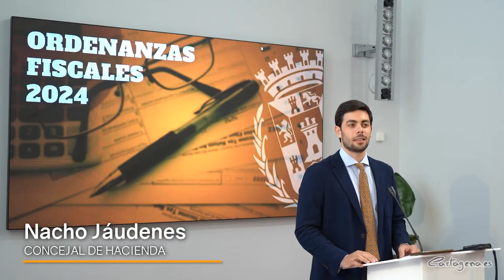El Gobierno decide mantener todas las deducciones aprobadas contra la crisis y bajar más impues ...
La Junta de Gobierno Local, presidida por la alcaldesa, Noelia Arroyo, ha aprobado el proyecto de Ordenanzas Fiscales de Impuestos y Tasas municipales para 2024 en la que se mantendrán todas las deducciones que fueron aprobadas para ayudar a familias y empresas durante la crisis y establece más bonificaciones, a pesar de que la subida generalizada de los precios genera un marco económico muy difícil. “Se trata de la primera aplicación del compromiso que figura en nuestro programa de gobierno que supone seguir avanzando en la política de congelación y bajada de la fiscalidad a las empresas y a las familias que iniciamos en la legislatura pasada”, ha dicho el portavoz del Gobierno y concejal de Hacienda, Nacho Jáudenes.

Jáudenes ha recordado que “partimos de una situación económica muy complicada”, con incrementos muy significativos en los precios de las familias, y que también soportan las administraciones. “Los servicios son cada vez más caros, nos enfrentamos a revisiones de contratos, al encarecimiento de las obras y a esas decisiones del gobierno nacional, que con el “yo invito y tú pagas”, está fijando unilateralmente incremento de costes como los impuestos ambientales o los de personal”.

A pesar de esa situación, anuncia el concejal, “la decisión del Gobierno es mantener todas deducciones que pusimos en marcha durante la crisis y aumentarlas para ayudar a las familias y a las empresas”. “Hay dos formas de financiar las políticas económicas. Una es pedir más dinero a los ciudadanos, la otra es dejar más dinero en manos de familias y empresas. Nosotros hemos optado por esta segunda fórmula”.

La ayuda a las empresas se dirige a favorecer la generación de más empleo y la implantación de nuevas industrias y negocios, con bajadas en el ICIO, el IAE y la “tasa cero” para nuevos negocios.

Para las familias, el Ayuntamiento mantiene la congelación de las tasas y precios públicos municipales por tercer año consecutivo. “Por ejemplo, ninguna familia tendrá que pagar más por tener a los niños en las escuelas infantiles o por usar las instalaciones deportivas”, ha aseverado Jáudenes.

El edil de Hacienda ha calculado que “teniendo en cuenta que la inflación prevista para 2024 es de 5,9 %, el ahorro para las familias será superior a 1 millón de euros y el ahorro acumulado por la no actualización de precios en estos años supera los 10 millones de euros”. Argumenta Jáudenes que desde que decidimos congelar precios y tasas, el IPC ha subido más de un 18 %, y a final del año que viene esa subida habrá sido del 23 %”.

Entre las medidas previstas en la Ordenanzas Fiscales aprobadas en Junta de Gobierno figura la ampliación de la bonificación al 92 % de las Plusvalías Mortis Causa, el conocido como impuesto sobre la muerte. “Esta medida la comenzamos en la legislatura pasada y nuestro objetivo es dejarla en el mínimo legal, subiendo cada año la bonificación hasta llegar al máximo legal del 99 %. Es un impuesto injusto porque ningún cartagenero debe pagar dos veces por bienes por los que ya pagaron sus padres”.

Además, se mantiene la bonificación del 90 % del IBI para familias numerosas, tras aumentar un 15 % el número de familias numerosas con derecho a una reducción del impuesto, lo que supondrá un ahorro para más de 800 familias cartageneras.

También se mantiene la reducción del 90 % del IBI a los propietarios que alquilaran sus viviendas a través del ayuntamiento o de ONGs para ampliar el parque de viviendas sociales en Cartagena.

Como novedad, este año se introduce una nueva bonificación del Impuesto de Bienes Inmuebles para favorecer la desestacionalización y, por tanto, favorecer el empleo turístico. “Con ese fin rebajaremos en una cuarta parte ese impuesto, un 25% a los hoteles de costa que abran durante todo el año, que se beneficiarán del 90% de bonificación del ICIO”, ha dicho el portavoz del Gobierno.

También se mantiene en el 95 % la bonificación del Impuesto sobre Construcciones, Instalaciones y Obras (ICIO) a las empresas que se instalen en el municipio o las que se trasladen a nuevas instalaciones, en función del empleo creado; y se eleva al 30 % la bonificación del ICIO para las pymes y autónomos que aumenten sus plantillas.

También se mantienen las deducciones del 90 % para obras de accesibilidad, las de los vehículos no contaminantes o las obras para aprovechamiento térmico o eléctrico.

Y en el sector turístico, el concejal de Hacienda ha recordado las iniciativas económicas del gobierno para la rebaja de costes, como la nueva tarifa del agua para hoteles, que ha supuesto ahorros del 10 % para hoteles y del 20 % para la hostelería o el comercio.

“La apuesta por este sector nos lleva a mantener la Tasa Cero para la apertura o traspaso de negocios en Cartagena. Una medida que mantenemos por cuarto año consecutivo. Nadie pagará un euro por abrir un negocio en el municipio”, según Jáudenes.